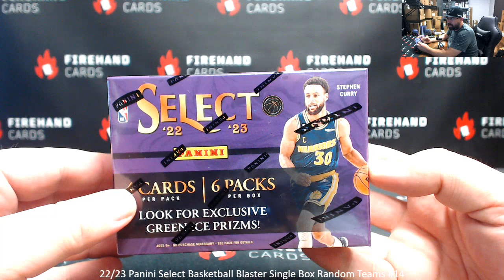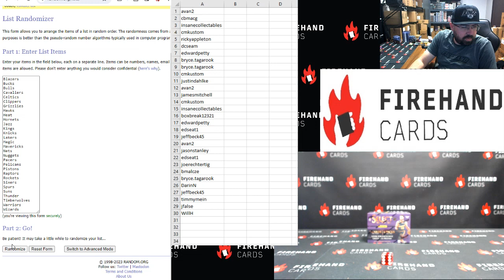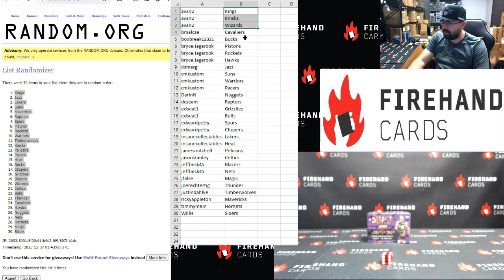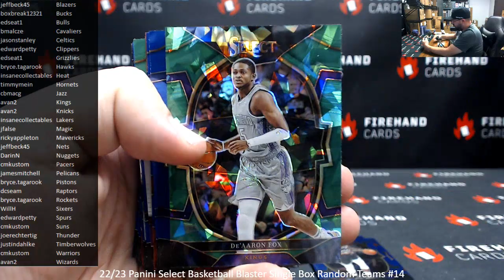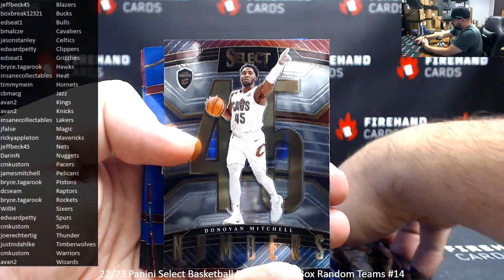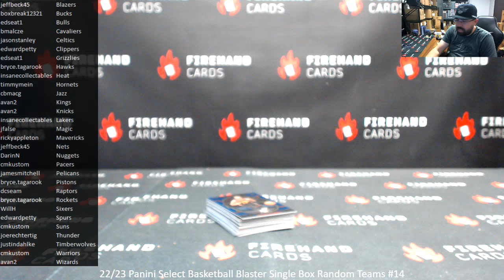12/6/2023 22/23 Panini Select Basketball Blaster Single Box Random Teams #14